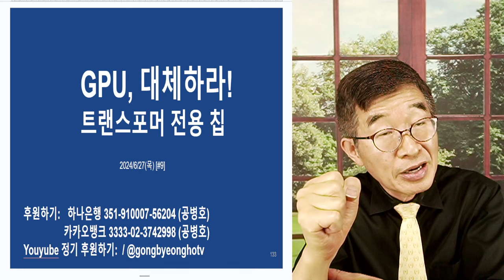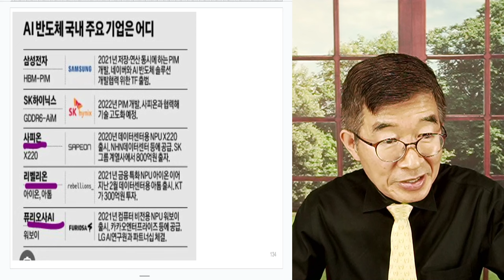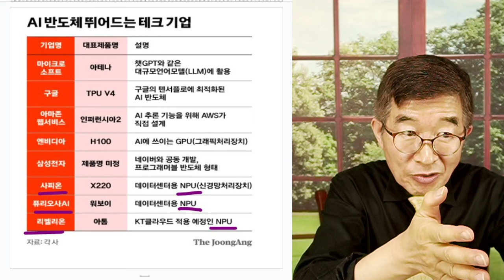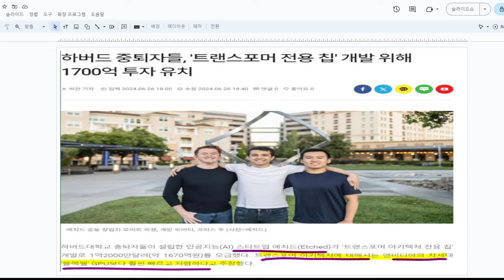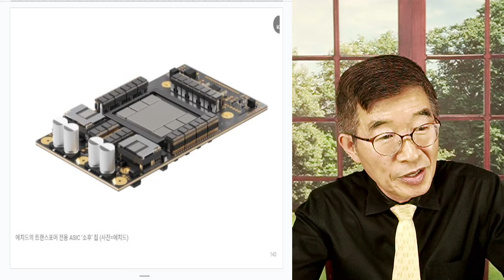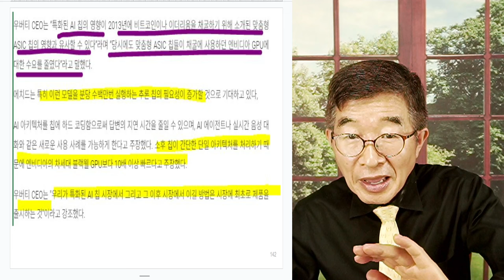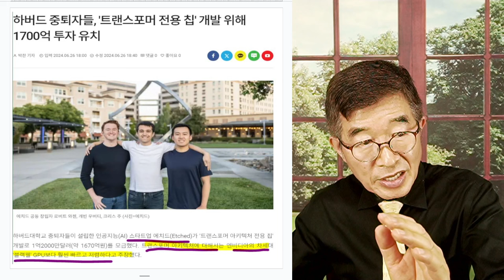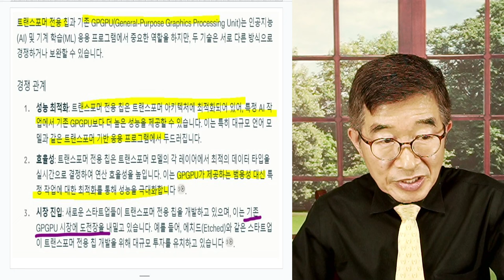GPU 대체 칩, 급부상! / 트랜스포머 전용 칲 / AI반도체 시장 지각변동[공병호TV]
Bitcoin : 3MTW849AkP2ftLeSK2teZHMmzLu7Z83s9U